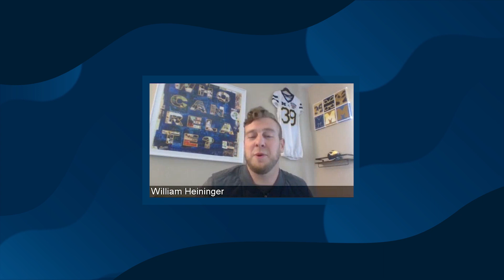Mental Minute Podcast - Episode 1 with Melvin McInnis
The Mental Minute with Michigan Medicine is a podcast focused on a variety of mental health topics.

The premiere episode features Dr. Melvin McInnis, associate director of the U-M Depression Center,  Thomas B. and Nancy Upjohn Woodworth Professor of Bipolar Disorder and Depression, and director of the Heinz C. Prechter Bipolar Research Program at Michigan Medicine.

The podcast is hosted by Will Heininger, outreach coordinator for the U-M Depression Center.

To learn more about the Depression Center, please visit depressioncenter.org.